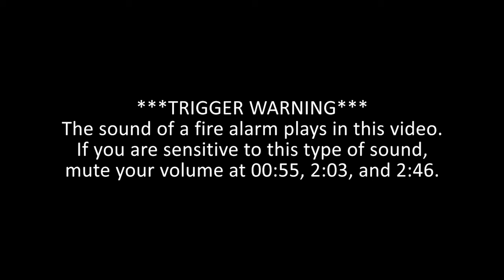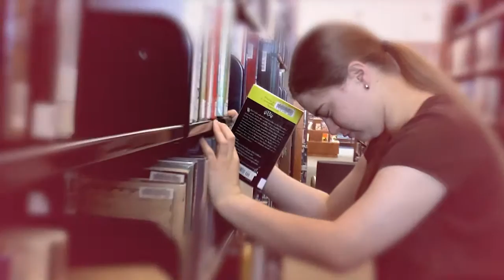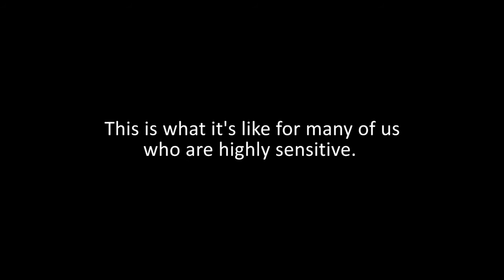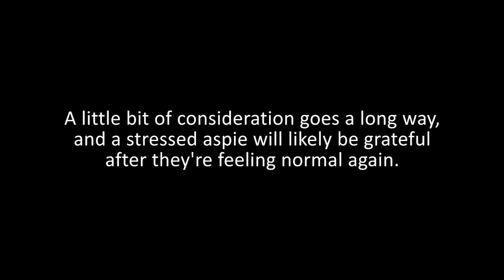Katie's Sensory Overload Story - Fire Alarm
***TRIGGER WARNING***
The sound of a fire alarm plays in this video. If you are sensitive to this type of sound, mute your volume at 00:55, 2:03, and 2:46.

Katie tells the story of how an unexpected fire alarm test overwhelmed her. While sensory overload can originate from multiple sources at once, there are specific sights and sounds that can be distressing to different aspies--in Katie's case, it was this siren.

Katie also wanted to express the importance of recognizing when a person on the spectrum is in distress, and offering to help. The most helpful thing for an aspie in preventing sensory overload is minimizing sources of distress in the environment to make the person more comfortable (within control).

It may be turning down the lights, turning the TV or radio off, talking more softly, not forcing eye contact, giving them a safe area to be alone, etc. (depending on the person's needs). A little bit of consideration goes a long way, and a stressed aspie will likely be grateful after they're feeling normal again.

CREDITS
~Music~
Ken Elkinson - Palladium
Paul Pitman - Nocture in D Flat Major, Op. 27, No. 2